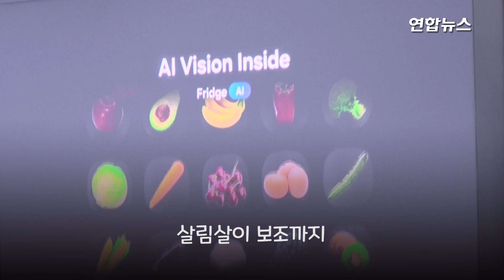일상 속으로 들어온 AI…삼성, 집사 로봇 '볼리' 깜짝 공개 / 연합뉴스 (Yonhapnews)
일상 속으로 들어온 AI…삼성, 집사 로봇 '볼리' 깜짝 공개
    (서울=연합뉴스) 오픈AI가 개발한 챗GPT가 생성형 인공지능(AI)이 열풍을 일으키면서 AI 기술이 일상생활 속으로 들어오고 있습니다.

    삼성전자는 미국 라스베이거스에서 열리는 세계 최대 가전·IT 전시회 'CES 2024' 개막 전날인 8일(현지시간) 현지에서 연 기자회견에서 인공지능(AI) 컴패니언 '볼리'를 깜짝 공개했습니다.

    4년 전 CES에서 볼리를 처음 소개했던 삼성전자는 수년간의 연구개발을 통해 가정에서 개인 맞춤형 서비스를 제공하는 제품으로 발전시켜 출시할 계획이라고 설명했습니다.

    공 모양의 볼리는 지속적으로 사용자의 패턴을 학습해 진화합니다. 일상 속 크고 작은 귀찮음과 불편함을 해소해주고 사용자가 외출 중에는 집을 모니터링하고 홈 케어를 돕습니다.

    자율 주행을 통해 사용자가 부르면 오고, 별도의 컨트롤러 없이 음성으로 명령을 수행합니다.

    볼리는 탑재된 카메라로 스마트싱스와 연동된 기기를 자동으로 인식·연결해 쉽고 빠르게 사물인터넷(IoT) 환경을 설정하고 집을 안전하게 관리하는 집사 역할을 수행합니다.

    집 안을 이동하며 공간을 인식해 맵을 스스로 완성하고 가전과 여러 기기를 스마트싱스와 자동으로 연동해 쉽게 제품을 관리하고 제어할 수 있도록 돕습니다.

    독일 자동차회사 폭스바겐은 CES 개막 하루 전인 8일 IDA 음성 비서가 있는 자사의 전 차종에 AI 챗봇을 도입할 계획이라고 밝혔습니다. 폭스바겐은 이를 위해 챗GPT 개발사 오픈AI와 계약을 체결했습니다.

    제작: 공병설·안창주

    영상: 로이터·AFP·삼성전자 뉴스룸·CES·폭스바겐·오그멘 로보틱스 유튜브